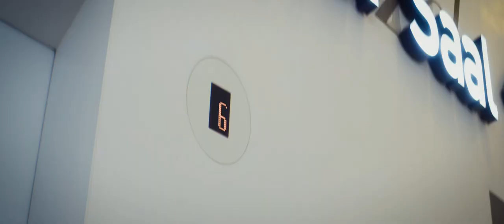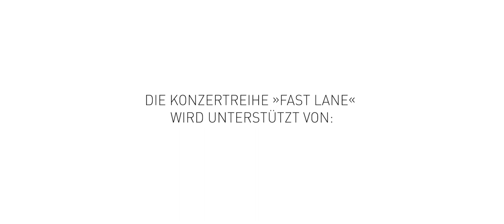Im Fahrstuhl mit Ema Nikolovska und Kunal Lahiry | Elbphilharmonie FAST LANE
Eine Fahrstuhl-Fahrt mit den Stars von morgen: Auf dem Weg zum Kleinen Saal haben die Künstler:innen der Reihe »FAST LANE« Zeit für ein kurzes Gespräch mit unserer Kollegin Julika.

Zum Abschluss des Kalenderjahres 2022 präsentierten Mezzosopranistin Ema Nikolovska und Pianist Kunal Lahiry ihre Vorstellung eines modernen Liederabends. Besondere thematische Schwerpunkte und perfekt durchdachte Programme machen die Konzerte des Duos zu einem außergewöhnlichem Ereignis.

Die Reihe FAST LANE präsentiert junge Spitzenmusiker:innen auf dem Sprungbrett in eine Weltkarriere. Sechs ganz verschiedene Abende quer durch alle Genres geben einen Einblick in die Zukunft der Musik.

FAST LANE wird unterstützt von Porsche.